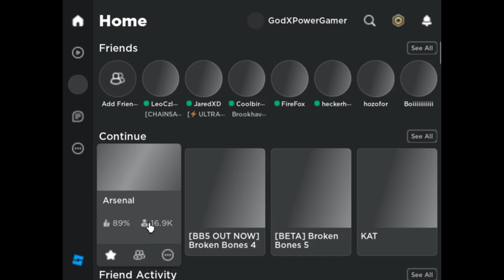Arsenal Fan taking a badge be like: (Roblox Arsenal)